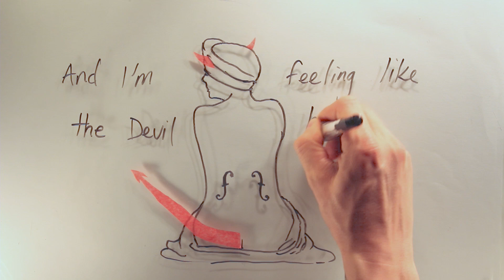MACEDO - Ghost Town [ LYRIC VIDEO ]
"Ghost Town" - by MACEDO from "Ghost Town" Available now.
Lyric Video by Ken Christianson
All Music & Lyrics by Michelle Macedo
Performed by Michelle & Melissa Macedo (MACEDO)

“GHOST TOWN” OUT NOW

BMI @MoonGold Records 2017

Ghost Town Lyrics:

THE REAL REASON I CAN’T STAY IS I’VE GOT NONE TO GIVE AWAY
I FEEL DEPLETED OF MYSELF
THERE WILL BE NOBODY ELSE
I’M DOWN FOR THE COUNT
SO GO AHEAD AND COUNT SOMEBODY ELSE
AND I’M FEELING LIKE THE DEVIL HAD HIS WAY
AND THE WORLD GOES ON AROUND ME LIKE A PRISONER WHO STAYED

CHORUS
CAN’T LIVE IN GHOST TOWNS TILL WE’RE DEAD AND IF YOU’RE SMART YOU’LL USE YOUR HEAD AND IF I KNOW WHAT’S GOOD FOR ME I’LL BURN BURN MY BETTER MIND FOR THE SANITY I FIND AND I FIND IT ALL THE WHILE IN YOU
YOU SEE ME HOPELESS AS I AM
DO YOU THINK THAT MAYBE YOU CAN EVER LEARN TO LOVE ME AGAIN

VERSE
I NEVER GOT TO TELL YOU MY CONCLUSION THAT NIGHT ALL THE LIQUOR INVOLVED WOULD HAVE STARTED A FIGHT
WHAT IF I JUST DON’T GET BETTER WHAT IF I JUST DON’T IMPROVE
SEEMS LIKE HOLIDAYS AND WALK AWAYS ARE GETTING FURTHER NOW A DAYS
CHORUS
DO YOU THINK THAT MAYBE YOU CAN

EVER LEARN TO LOVE ME AGAIN
BRIDGE
I LEAVE YOU WANTING MORE
BUT THE ONLY PROBLEM IS
WHAT IF I DON’T HAVE THE MORE YOU WANTED
VERSE:
IF WE MAGNIFY THE NIGHT SKY
WE WOULD BOTH KNOW LESS ABOUT IT THAN BE CLOSER TO THE WHY
I KNOW THIS ROAD MEANS DUSK
AND THIS TIRED ILLUMINATION IT MAY NOT BE UP TO US
THERE’S A CIRCUS RUNNING THROUGH THIS TOWN
AND ALTHOUGH WE ONLY TRAVEL IT’S THE THING THAT KEEPS ME BOUND
CHORUS
CHORUS
CAN’T LIVE IN GHOST TOWNS TILL WE’RE DEAD AND IF YOU’RE SMART YOU’LL USE YOUR HEAD
AND IF I KNOW WHAT’S GOOD FOR ME I’LL BURN BURN MY BETTER MIND FOR THE SANITY I FIND AND I FIND IT ALL THE WHILE IN YOU